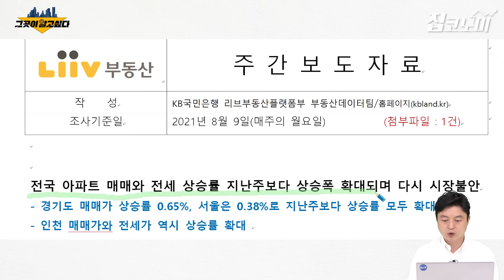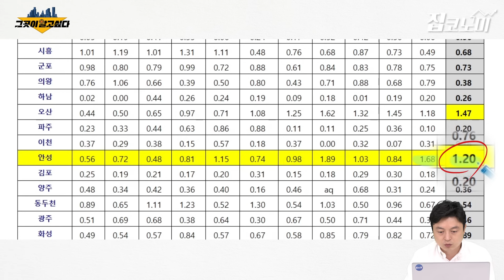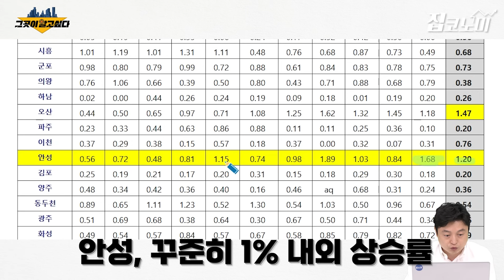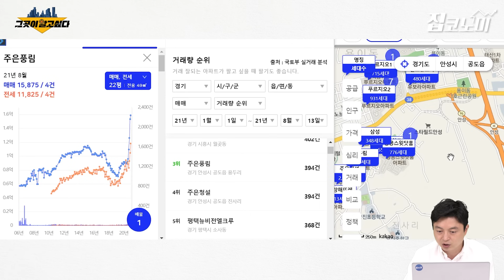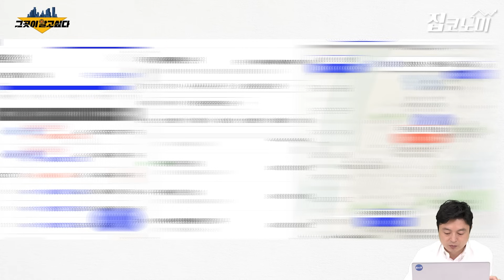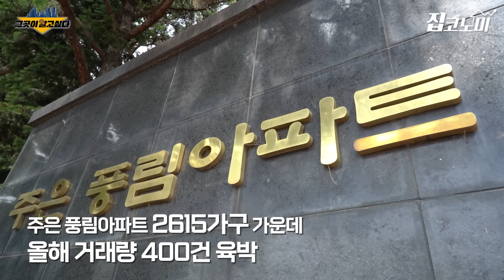[그곳이 알고싶다] 경기도 거래량 '톱'..공시가격 1억 미만 아파트에 몰린 매수세 / 서기열 기자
경기도 안성시는 아파트 값 상승률 기준으로 최근 몇 주 동안 1, 2위를 기록한 지역입니다. 특히 올해 들어 경기도 거래량 최상위권에 안성시 공도읍의 2개 단지가 이름을 올리며 존재감을 과시했습니다. 이들 단지에 무슨 일이 있었는지 집코노미와 함께 알아보시죠.